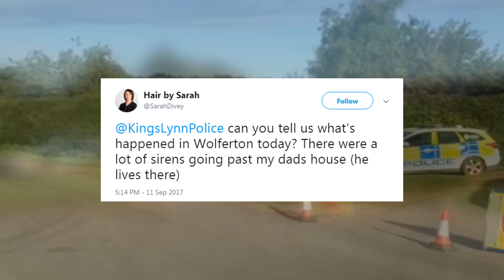Two people have died in light aircraft crash at Wolferton near King's Lynn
A pilot in his 50s and a female passenger in her 70s have died after reports of a light aircraft crash on marshland near Wolferton, near King’s Lynn.